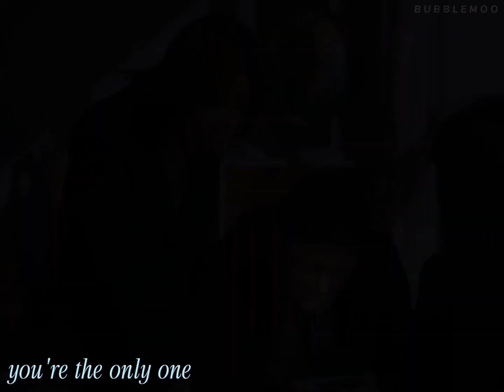Kimi ni Todoke :) Chizuru & Ryu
⚾️ DRAMA: From Me To You, Kimi ni Todoke 君に届け
COUPLE/CASAL: Yoshida Chizuru & Sanada Ryu